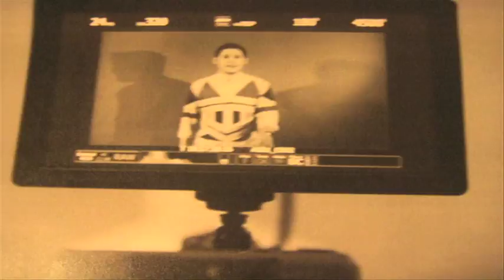Mr Fogg - Moving Parts (Music Video)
Music video for the title track from Mr Fogg's debut album "Moving Parts".

Out now from iTunes/Amazon etc

Directed by Tony Kaye
Animation by Ana Serrano